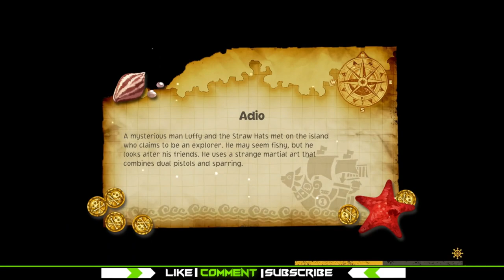ONE PIECE ODYSSEY Gameplay Walkthrough- Chapter 1- PART 4 - Explore the Thunderhead Ruins